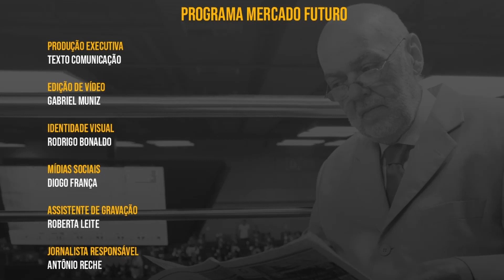Mercado Futuro com Antônio Reche | Gustavo Rodrigues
Acompanhe o bate-papo com Gustavo Rodrigues, Presidente da  Associação dos Criadores de Brahman do Brasil (ACBB).

Gustavo cria Brahman há 18 anos na propriedade da família, Agropecuária W2R, que fica em Pardinho, São Paulo. O pecuarista é o mais jovem a assumir a ACBB desde que foi fundada, em 1993.

Programa Mercado Futuro:
- Produção Executiva: Texto Comunicação
- Edição de vídeo: Gabriel Muniz
- Identidade Visual: Rodrigo Bonaldo
- Mídias Sociais: Rita Chiummo
- Assistente de Gravação: Roberta Leite
- Jornalista Responsável: Antônio Reche